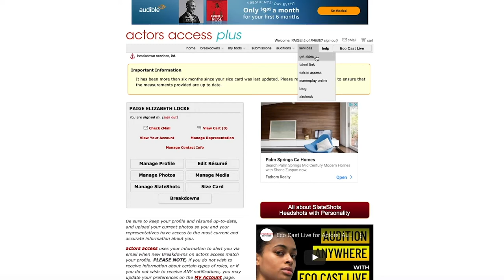HOW TO START ACTING: With little to no experience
Today's video is a HOW TO on how to get started in acting, with little to no experience. If you're just starting out and don't know where to start and what to do, then you've come to the right place. I give you tips on all the things I do and have done, that have helped me get started.

☆ featured products ☆

~ YouTube essentials
my camera